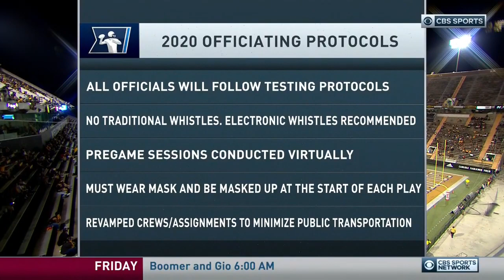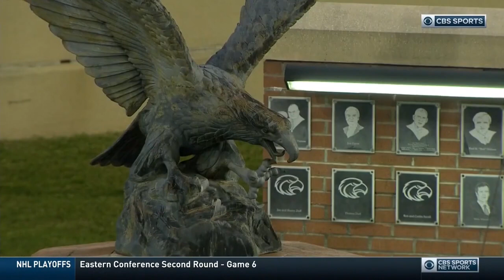South Alabama @ Southern Miss | Week 1, 2020 | Full Game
South Alabama vs. Southern Miss from Week 1 of the 2020 season. It has not been edited.

0:00 Pregame
4:50 Kickoff/South Alabama Ball
9:30 Southern Miss Ball
15:20 South Alabama Ball
20:45 Southern Miss Ball
26:15 South Alabama Ball
37:30 Southern Miss Ball
42:25 South Alabama Ball
44:15 Southern Miss Ball
51:22 South Alabama Ball
1:00:45 Southern Miss Ball
1:17:10 South Alabama Ball
1:19:25 Halftime
1:21:40 Kickoff/ Southern Miss Ball
1:24:45 South Alabama Ball
1:37:56 Southern Miss Ball
1:48:20 South Alabama Ball
2:00:20 Southern Miss Ball
2:08:55 South Alabama Ball
2:16:40 Southern Miss Ball
2:26:45 South Alabama Ball
2:36:35 Southern Miss Ball
2:44:00 USA Kneel
2:44:25 End of Game